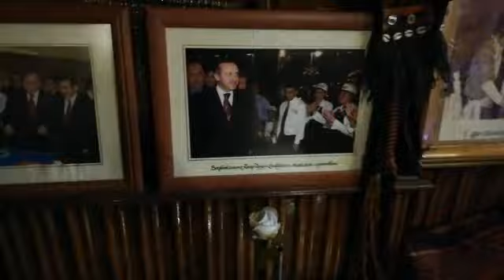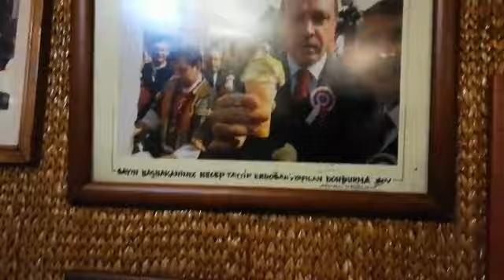MADO’nun Hikayesi iyi seyirler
MADO İce cream story

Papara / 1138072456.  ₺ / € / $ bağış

Western union

ınstagram  / frequentraveler